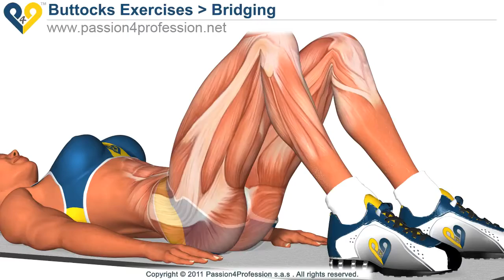BEST Tone Buttocks exercises! Reduce buttocks and thighs with Bridging exercise! Weight loss !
This video is for Your health and fitness, full weight loss journey, health, and body crave. Your health is only your real wealth.
Visit For Prompt and desire Result:
Resurge - The Godzilla Of Offers:

This is in no way intended to be financial or medical advice. Your level of success in attaining the results claimed in this video will require hard-work, experience, and knowledge. We have taken reasonable steps to ensure that the information on this video is accurate, but we cannot represent that the website(s) mentioned in this video are free from errors. You expressly agree not to rely upon any information contained in this video.